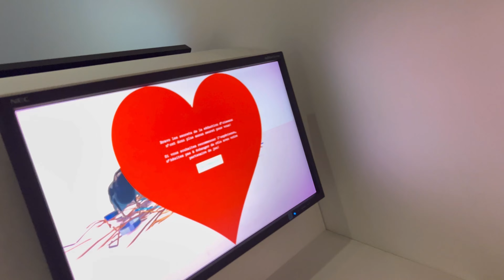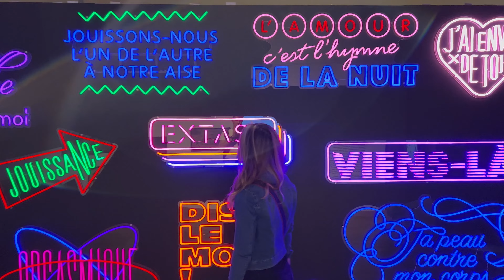CESTA DO FRANCIE - NANCY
Nancy - univerzitní město, ve kterém se nachází jedinečné Stanislavovo náměstí, Palác lotrinských vévodů, gotická brána a mnoho dalšího. Žije zde cca 105 tisíc obyvatel. Nancy je také domovem fotbalového klubu AS Nancy-Lorraine.